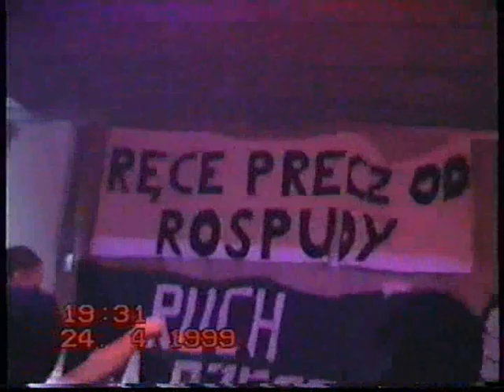Karma Cafe Top Suwałki 24.04.1999